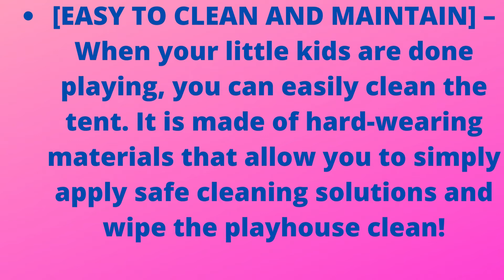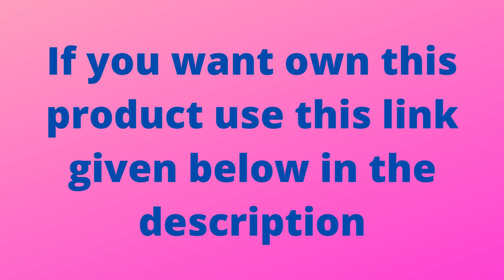Orian Princess Castle Playhouse Tent for Girls with LED Star Lights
To own this product in the US clicks this

Orian Princess Castle Playhouse Tent for Girls with LED Star Lights – Indoor & Outdoor Large Kids Play Tent for Imaginative & Pretend Games – ASTM Certified, Princess Toys. 55x53 inch (Pink Tent)

HIGH QUALITY, DURABLE DESIGN] – Made from ultra-thick 230 Polyester Taffeta, this princess tent for kids with lights can withstand all the wear and tear little girls put it through. This material is compatible for both indoor playhouse and kids outdoor playhouse, and will last for years of fun and enjoyment!
[#1 IN CHILD SAFETY – ASTM & FCC CERTIFIED] Keeping your kids safe is our first and foremost priority at ORIAN. That is why we designed our kids playhouse tent by the strike standards of the American Society for Testing and Materials, which helps to ensure that only quality, raw materials are used. Rest easy knowing your kids are protected from harmful chemicals and dangerous designs aspects with our princess castle play tent.
[BONUS LED STAR LIGHTS] – Included with each princess play tent are an FCC certified 4.5M string of beautiful LED star lights (3 AA batteries not included). These glimmering and shining stars help to create even more of a healthy and dreamy environment and make the Perfect Princess Tent for Girls!
[EASY TO CLEAN AND MAINTAIN] – When your little kids are done playing, you can easily clean the tent. It is made of hard-wearing materials that allow you to simply apply safe cleaning solutions and wipe the playhouse clean!
[1 YEAR HASSLE-FREE WARRANTY] – On top of the 30-day money back guarantee we provide you, we also offer you a complete 1-year warranty! If for some reason you are not satisfied with your purchase just let us at ORIAN know! We will provide a prompt and helpful solution, offering you a full refund or a new Orian Princess Castle Playhouse Tent!

AMAZON UNIVERSAL PRODUCTS